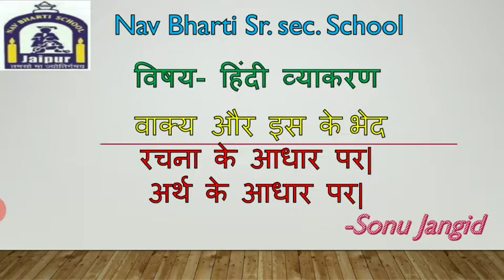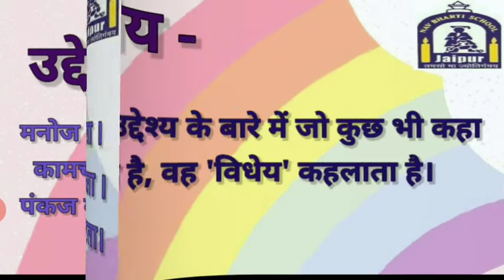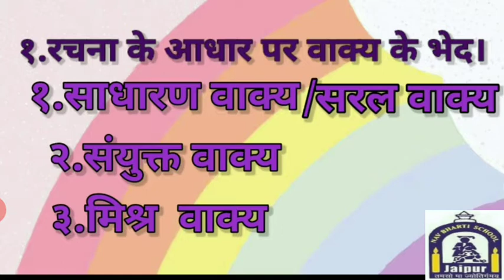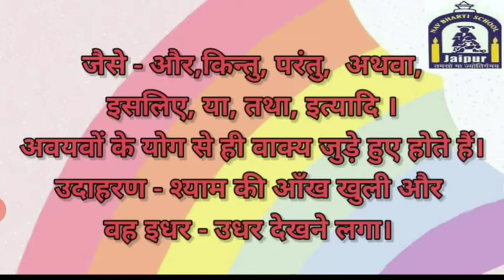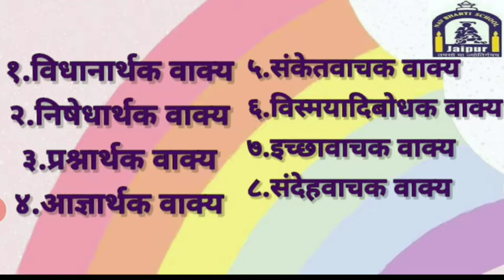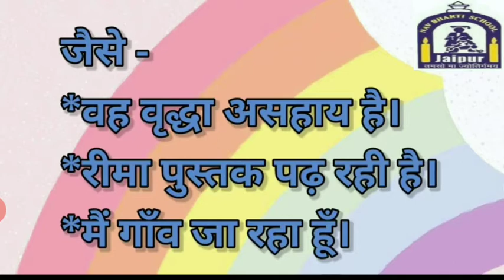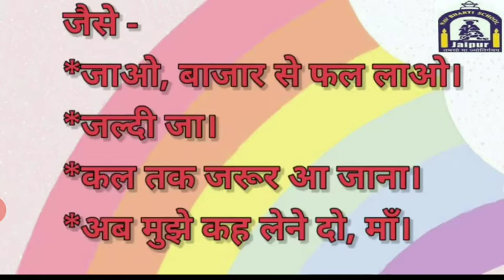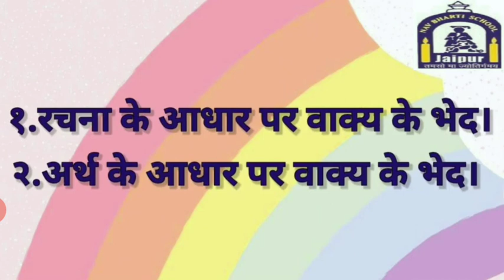वाक्य एवं वाक्य के भेद | हिन्दी व्याकरण | कक्षा - 6,7,8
Sonu Jangid
हिन्दी व्याकरण